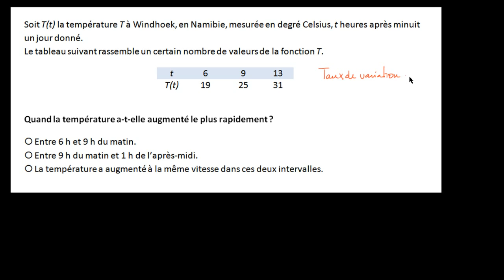Ce que l'on peut déduire des taux de variation sur différents intervalles